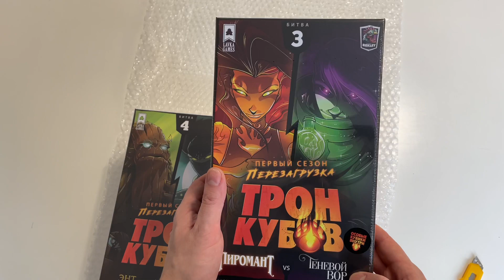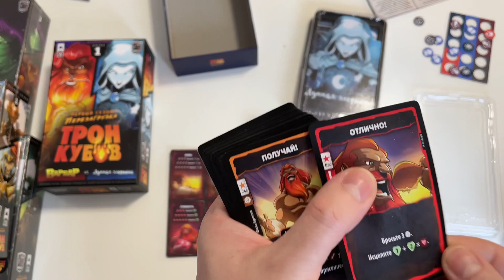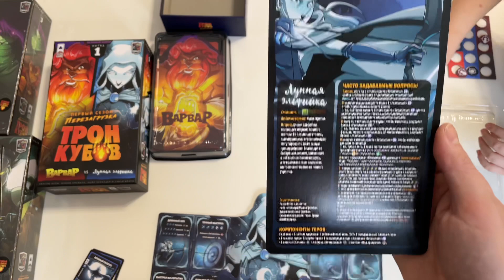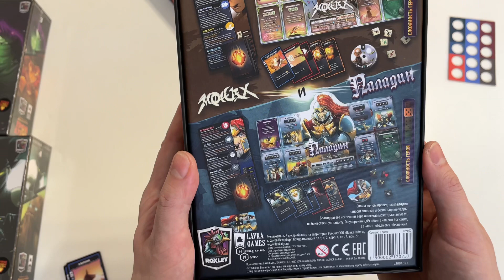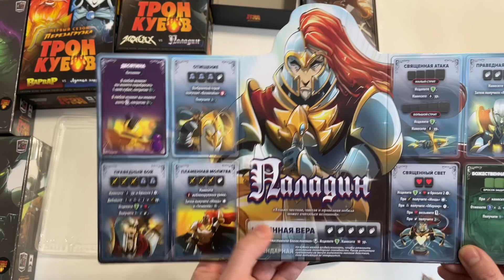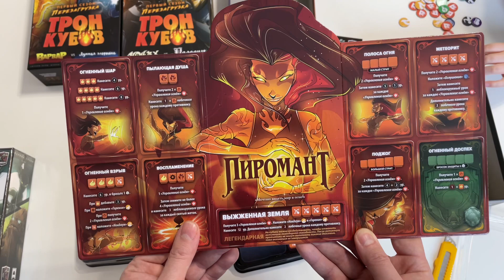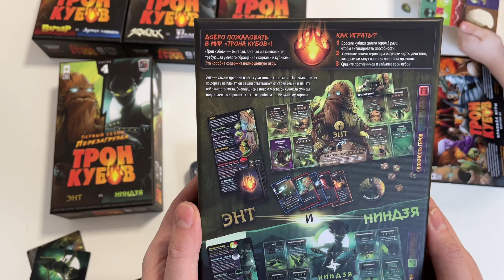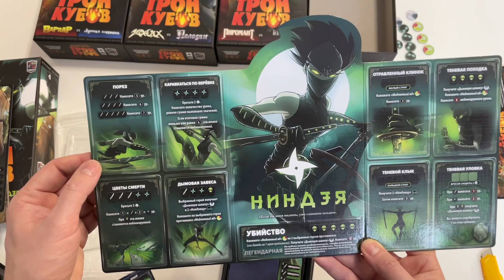Трон Кубов. Первый сезон. Перезагрузка (Dice Throne: Season 1 ReRolled) - Большая распаковка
«Трон кубов. Первый сезон. Перезагрузка» — это 8 уникальных героев с особыми свойствами и способностями. Любая отдельная коробка — это готовая пара героев для жаркой дуэли.
Имея несколько коробок, вы можете устраивать эпичные битвы с участием сразу нескольких героев в индивидуальном («Царь горы») и командных (по 2 или 3 человека) режимах игры.
Описание с сайта lavkaigr.ru